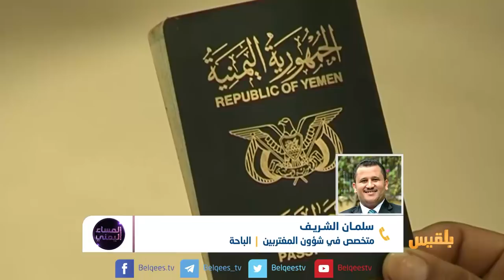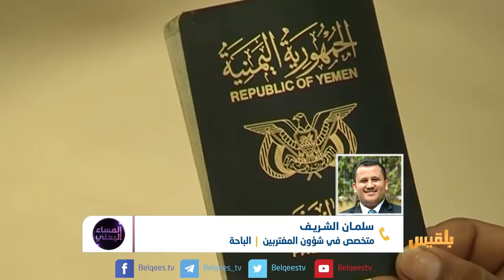المساء اليمني | اوضاع المغترب والعمالية اليمنية في السعودية | تقديم: بشير الحارثي